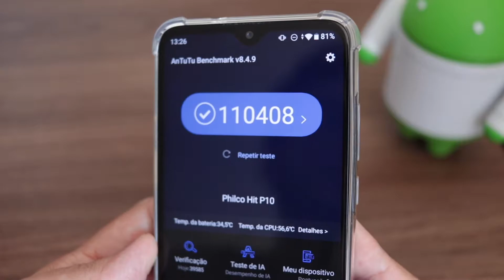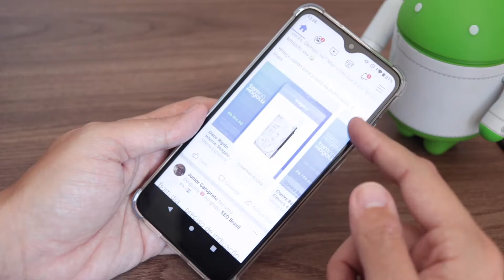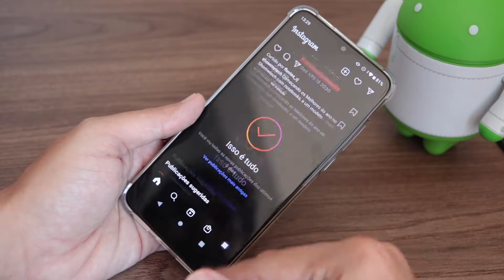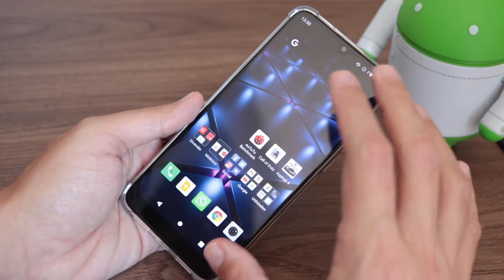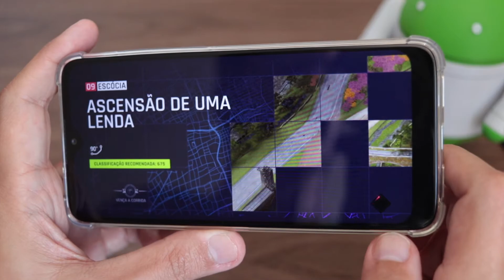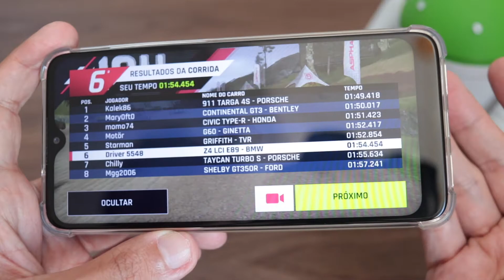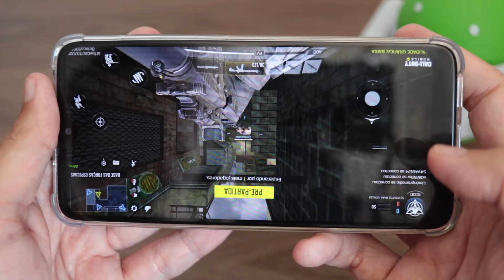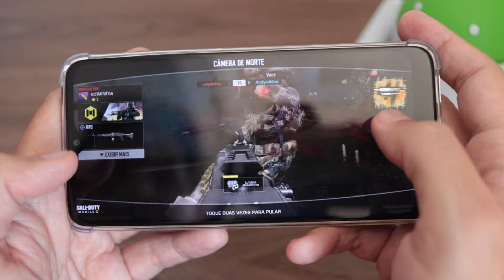PHILCO HIT P10 - ANTUTU E GAMES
Será que o Philco Hit P10 é bom para jogos? Quanto ele faz no teste de desempenho do Antutu? Confira isso e muito mais neste vídeo.

Testamos o telefone rodando os games Asphalt 9 e Call of Duty, e mostramos também como ele se sai com aplicativos populares.